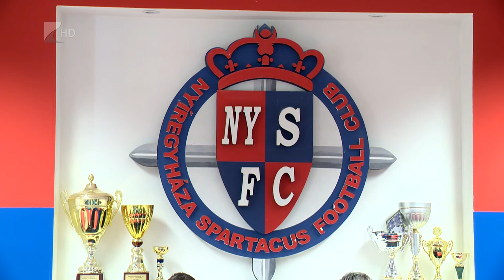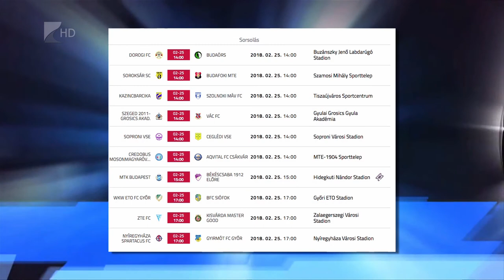A Gyirmót ellen kezd a Szpari - Kölcsey Tv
Kiegyenlített, küzdelmes mérkőzésre és hazai győzelemre számít a tavaszi nyitányon Lucsánszky Tamás a Nyíregyháza Spartacus vezetőedzője. Az NB II-es tabella negyedik helyén álló Szpari vasárnap délután öt órakor a nyolcadik helyezett Gyirmótot fogadja a Városi Stadionban.